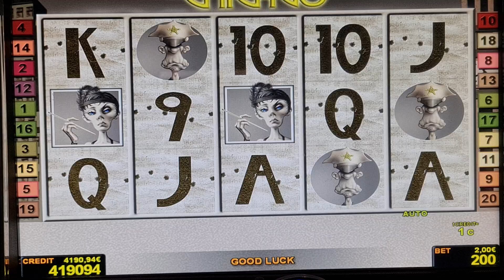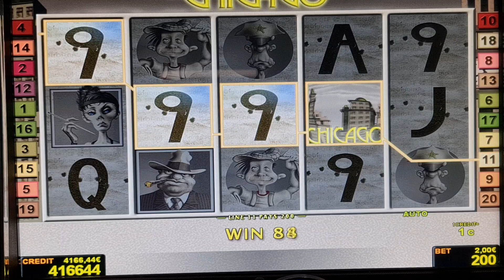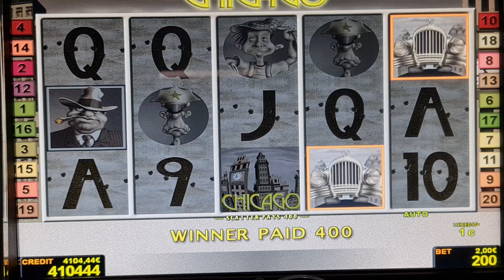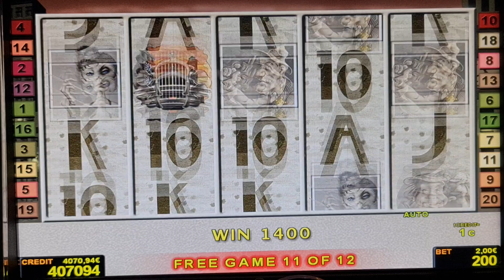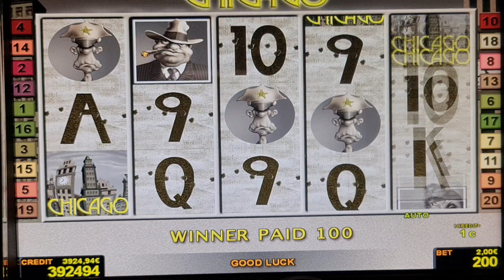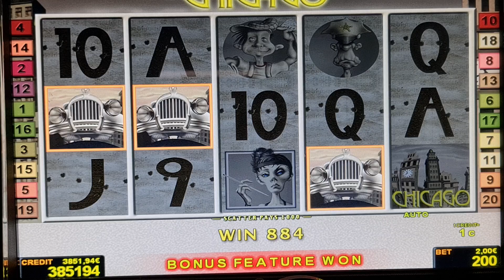Chicago ! #2 Euro Bet ! slot machine! Freispiele! novoline ! Big Win!